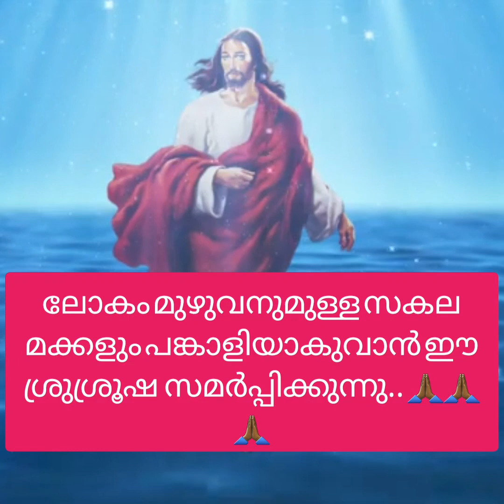vedio - ബൈബിൾ - അപ്പസ്തോല പ്രവർത്തങ്ങൾ -chapter -5, കേൾക്കുക 🙏🏾👍